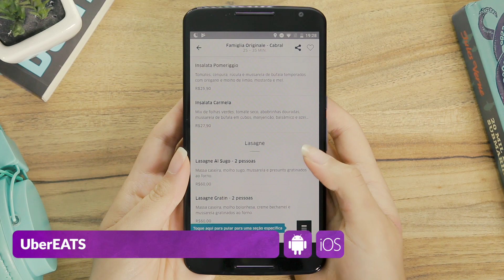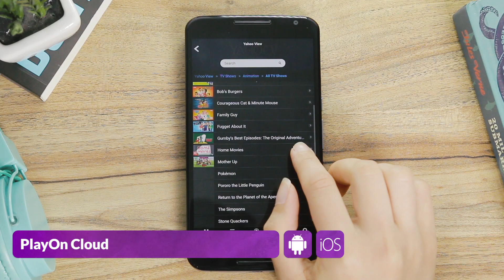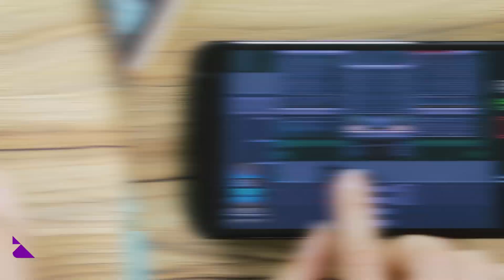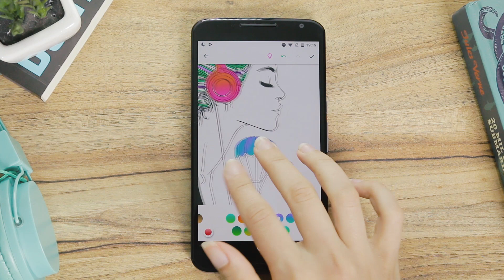Melhores Apps da Semana para Android e iOS - Review (13/10/2017) - TecMundo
Links dos Apps:
1. InColor

2. UberEATS

3. Sleepo

4. PlayOn Cloud

5. World War Heroes

6. Mini Car Club

7. Stranger Things: The Game

8. Nemesis: Air Combat

9. Barbie Fashion Closet

CRÉDITOS
Texto: Paulo Bonilauri
Narração: Danilo Amoroso
Imagens e Edição de vídeo: Natália Moraes

Segundas:
14h - Produto
17h - Hoje no Tecmundo
18h30 - Drops

Terças:
11h - Lista/Reportagem Especial
14h - Produto
17h - Hoje no Tecmundo
18h30 - Drops

Quartas:
14h - Produto
17h - Hoje no Tecmundo
18h30 - Drops

Quintas:
11h - Tecmundo Explica (animação)
14h - Produto
17h - Hoje no Tecmundo
18h30 - Drops

Sextas:
11h - Melhores Apps
14h - Produto
17h - Hoje no Tecmundo
18h30 - Drops